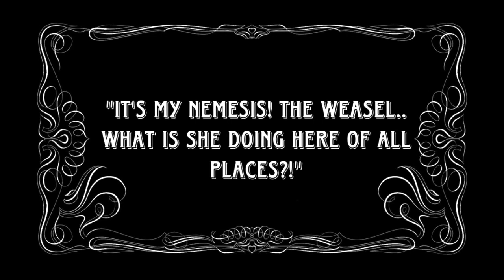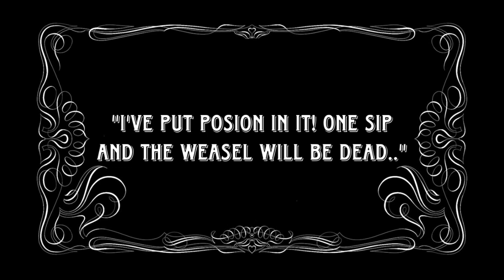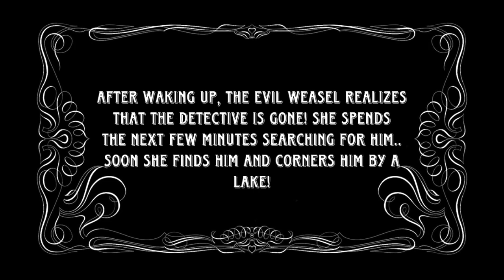The Great Catch